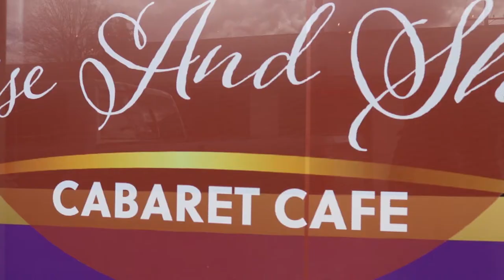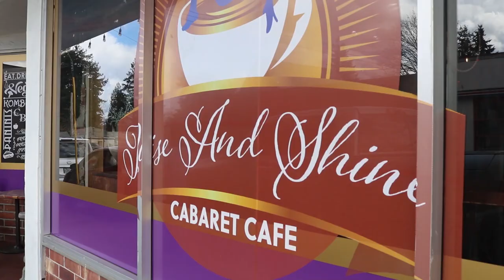Rise and Shine Cabaret Cafe: A New Business in Parkland, WA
Check out some of the cool reasons to give this business a visit. Great food, coffee, art, crystals, and more!